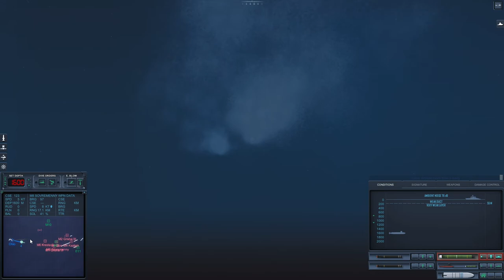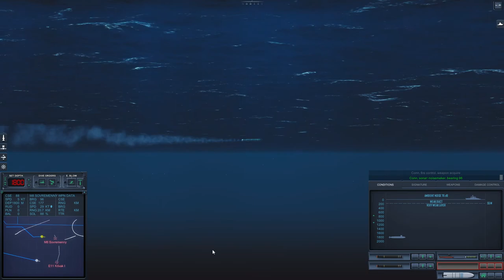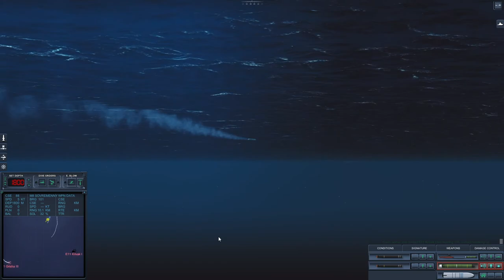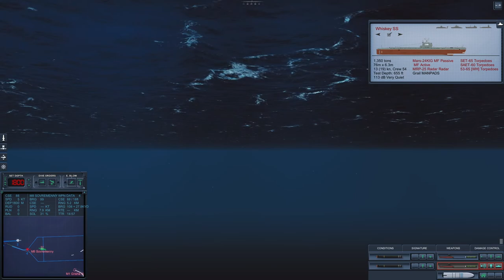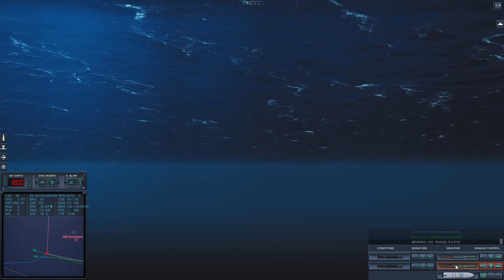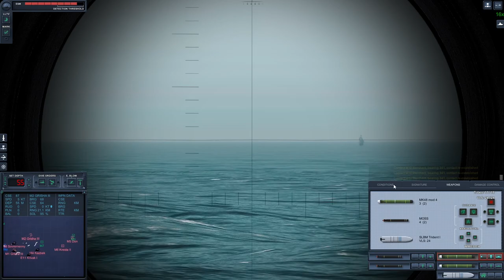Ohio Strike - Epic Mod for Cold Waters